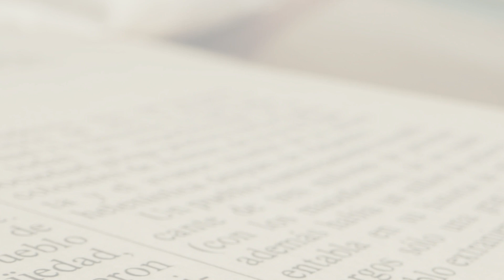Reflexión del Evangelio, Viernes 20 de septiembre 2024, Obispo Juan María Huerta